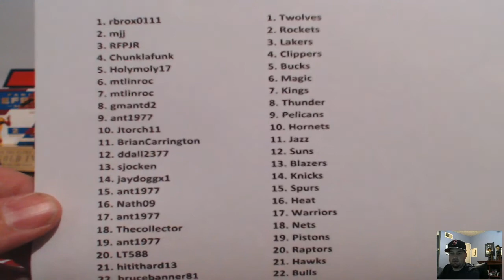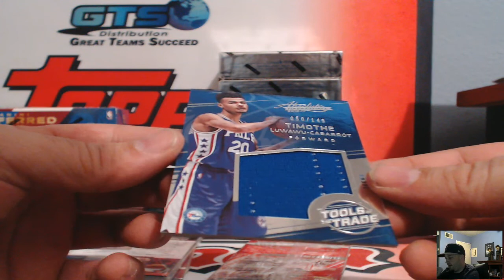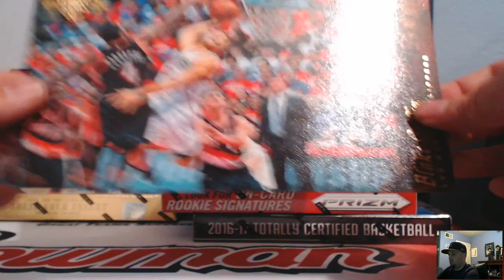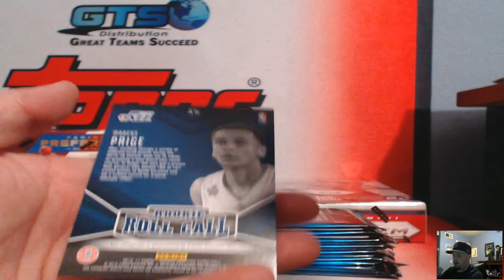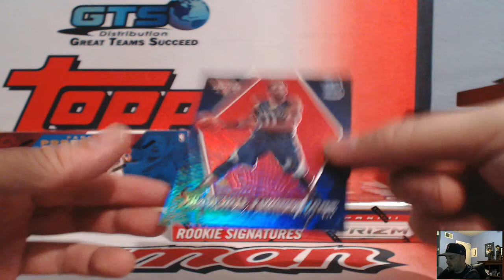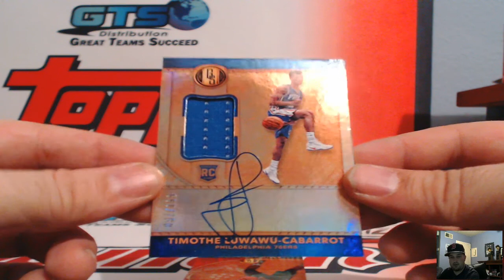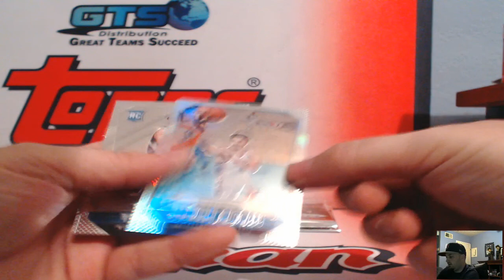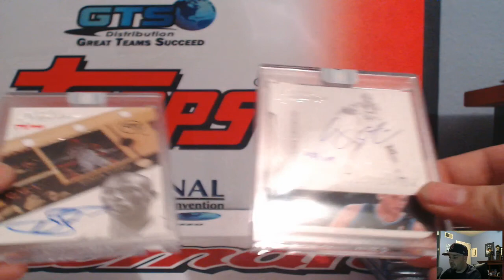Run and Gun 8 Box Bkb Mixer RT #18 ~ 1/12/17